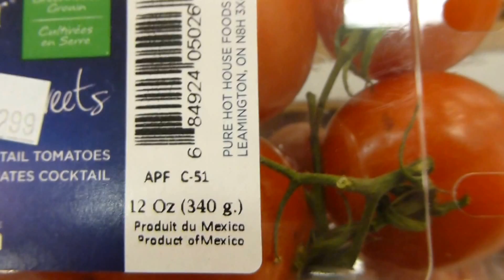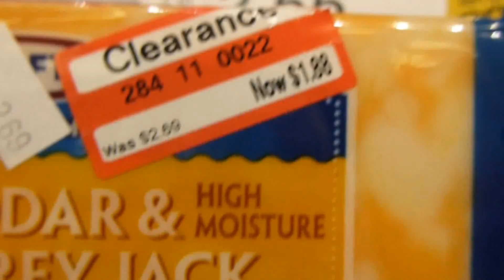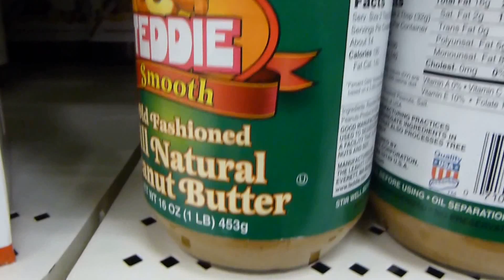Inside Secrets of How to Get into M.I.T.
Everyone wants to go to MIT but Getting in is the hardest part!

Get yourself over to Target and Get into M.I.T.

The Massachusetts Institute of Technology (MIT) is a private research university in Cambridge, Massachusetts, often cited as one of the world's most prestigious universities.[10][11][12][13]

Founded in 1861 in response to the increasing industrialization of the United States, MIT adopted a European polytechnic university model and stressed laboratory instruction in applied science and engineering. Researchers worked on computers, radar, and inertial guidance during World War II and the Cold War. Post-war defense research contributed to the rapid expansion of the faculty and campus under James Killian. The current 168-acre (68.0 ha) campus opened in 1916 and extends over 1 mile (1.6 km) along the northern bank of the Charles River basin.

The Institute is traditionally known for its research and education in the physical sciences and engineering, and more recently in biology, economics, linguistics, and management as well. For several years, MIT's School of Engineering has been ranked first in various international and national university rankings, and the Institute is also often ranked among the world's top universities overall.[10][11][12][13][14] The "Engineers" compete in 31 sports, most teams of which compete in the NCAA Division III's New England Women's and Men's Athletic Conference; the Division I rowing programs compete as part of the EARC and EAWRC.

As of 2015, 85 Nobel laureates, 52 National Medal of Science recipients, 65 Marshall Scholars, 45 Rhodes Scholars, 38 MacArthur Fellows, 34 astronauts, 19 Turing award winners, 16 Chief Scientists of the U.S. Air Force and 6 Fields Medalists have been affiliated with MIT. The school has a strong entrepreneurial culture, and the aggregated revenues of companies founded by MIT alumni would rank as the eleventh-largest economy in the world.